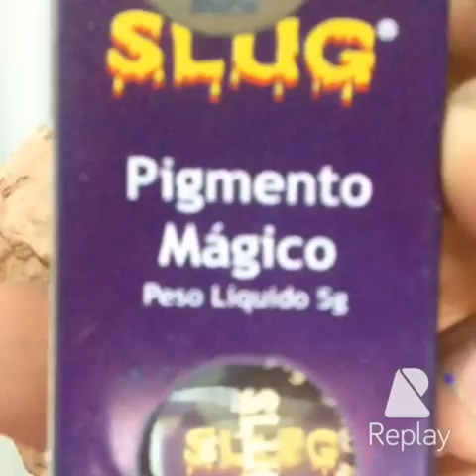Maquiagem Freddy Kruger - Victor Nogueira